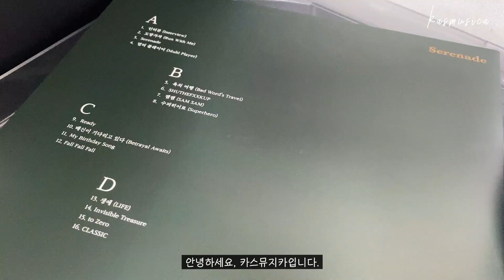[VINYL TRACK 08] 괜찮아 좀 느려도 천천히 걸어도나만은 너랑 갈 거야 어디든. 도망가자 (2019) by 선우정아 SunwooJungA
뮤지션의 뮤지션, 선우정아의 정규 3집 'Serenade'의 타이틀곡 '도망가자'.